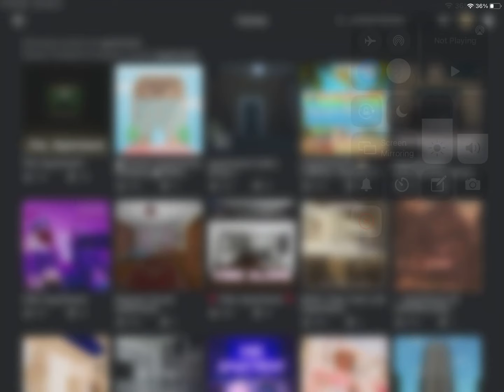The apartment (sorry we got scared)